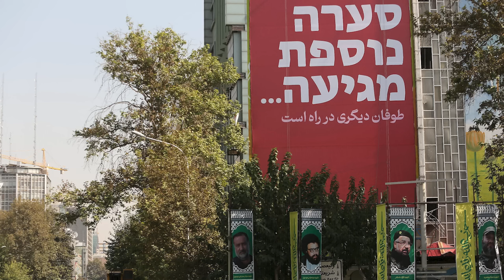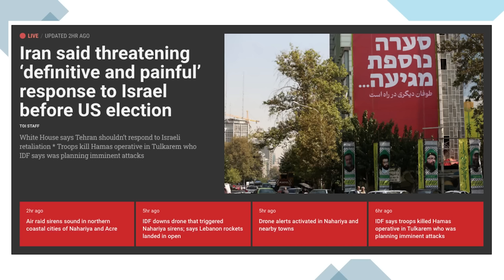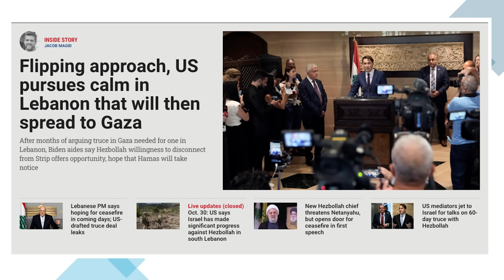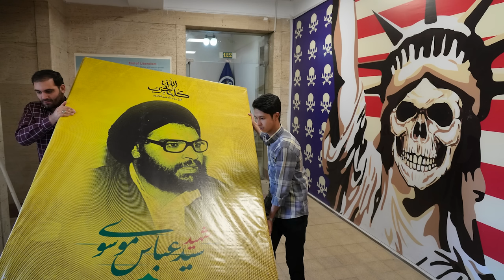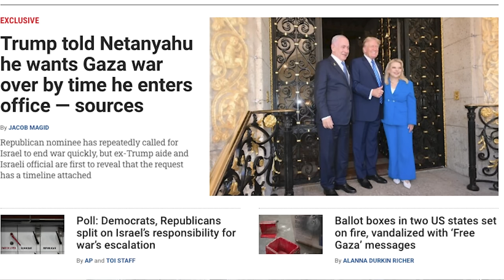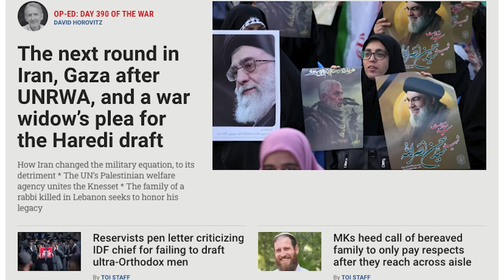போரை அறிவித்த ஈரான் | Israel Moving to Attack| Iran's Next Move|Netanyahu Death Nearing?|Tamil | SKA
🚨 Israel-Iran Conflict Intensifies: Major Attack Preparations Revealed!

Hi Hello, friends! This is SKA here with crucial updates on the escalating situation between Israel and Iran. Following recent airstrikes, new evidence suggests Iran is mobilizing for another major attack against Israel, marked by billboards across the country with a chilling message: "Another Storm is Coming." In today's video, we’ll dive into what this means for the region and what Iran’s bold move signifies for global security.

🔥 Iran’s Military Build-Up: Advertising Attack Plans
Iran has launched a massive propaganda campaign across the country, with billboards in Farsi and Hebrew indicating a looming storm. We’ll discuss how this aggressive messaging reflects Iran’s fear of civil unrest and an attempt to inspire national unity amidst military vulnerability. But could this propaganda work, or will it backfire and cause internal turmoil?

⚔️ Strategic Plans Behind Israel’s Response
Yesterday, Israel’s IDF leader issued a stark warning: if Iran attacks again, Israel will not hold back and will target critical assets Iran has managed to keep safe thus far. This escalating rhetoric underscores Israel’s commitment to defend its territory and counter any attack from Iran.

🛑 How Iran’s Infrastructure is Crumbling Post-Strike
Israel’s recent strikes have crippled Iran’s air defense systems and ballistic missile production sites, severely weakening Iran’s ability to sustain long-term conflict. This video covers the effects of these attacks on Iran’s infrastructure, which may prevent them from producing essential ballistic missiles for up to a decade. The strategic targeting has left Iran vulnerable and dependent on allies who may not come to its aid.

🌍 Global Repercussions: U.S., Russia, and China
With the U.S. closely monitoring the situation and urging Iran not to retaliate, the conflict is drawing intense international scrutiny. We’ll explore how American mediators are pressuring Iran to step back while promising military support to Israel if things escalate. Additionally, the implications for Russia and China—who have limited capacity for involvement in Middle Eastern conflicts—will be analyzed.

🤯 Why Iran Can’t Keep Up with Israel’s Military Prowess
Israel’s advanced air force, with over 700 fighter jets, gives them a significant advantage in any conflict with Iran. In today’s video, we break down how Israel’s unmatched technological superiority makes it nearly impossible for Iran to defend against a full-scale assault. Even if Iran launches its remaining missiles, Israel’s air defense, strengthened by U.S. support, would likely intercept many of them.

🎥 Today’s Top Questions:
- Could Iran truly mobilize for a large-scale attack, or is it just propaganda?
- How will the U.S. respond if Iran follows through on its threats?
- What does Israel’s air superiority mean for this ongoing conflict?